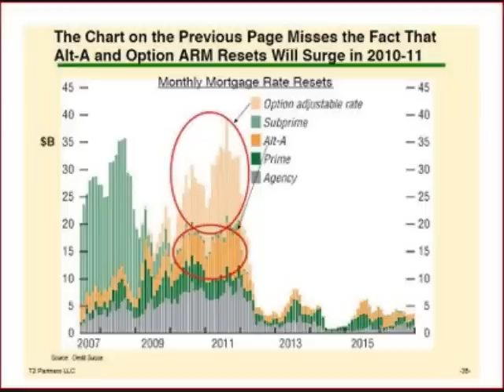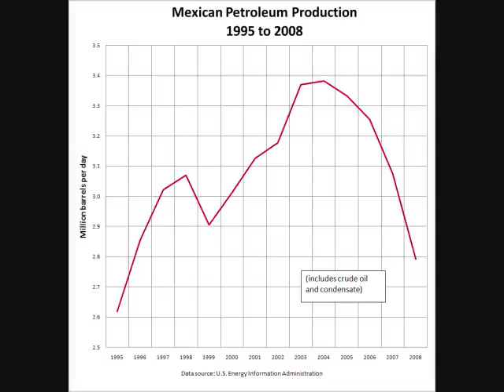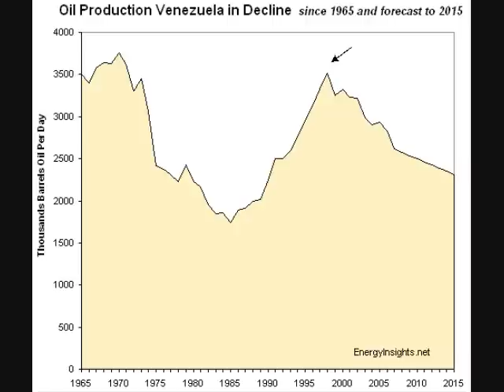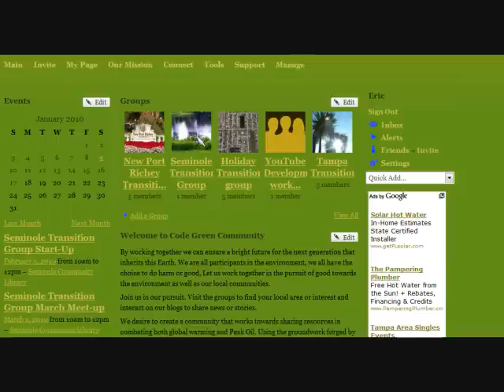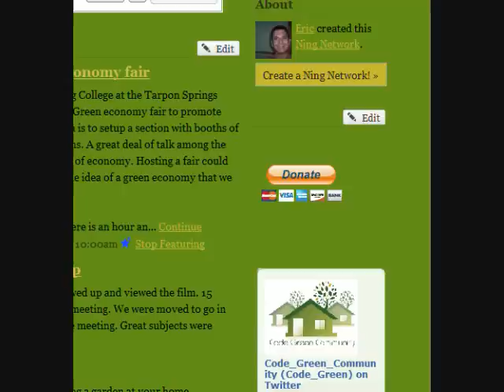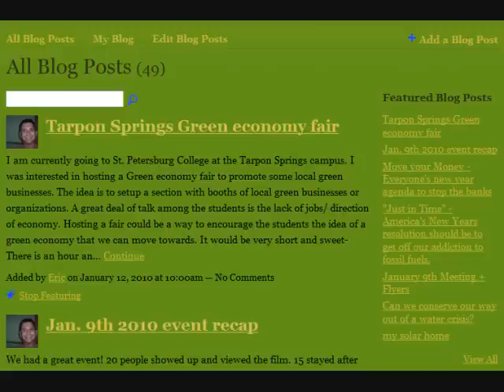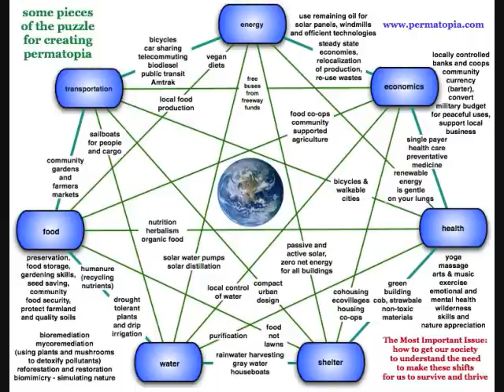Intro to Code Green Community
A short film about our open source non-profit organization Code Green Community.